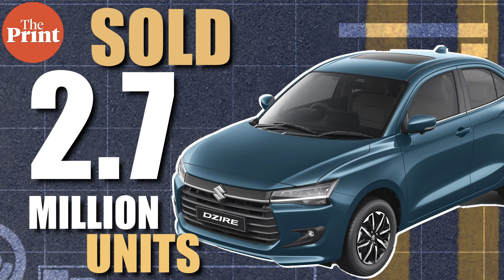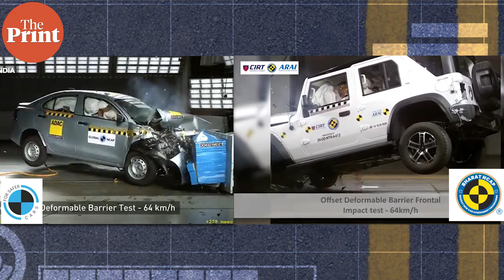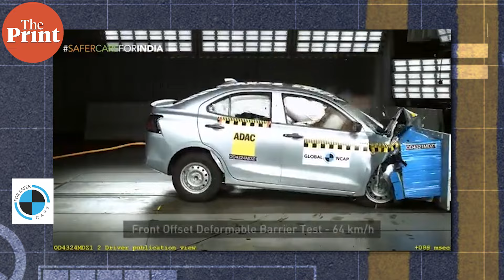Maruti-Suzuki bites the safety bullet& new Dzire scores FIVE STARS on GNCAP test.But is that enough?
After years of questioning safety tests and the need for safety features, notably by Chairman R.C Bhargava as mentioned in this interview with Shekhar Gupta Maruti-Suzuki revealed that the new fourth-generation of their best-selling Dzire sedan has achieved a five-star safety rating from Global NCAP. Why has Maruti-Suzuki gone down this route and why is safety selling in India? And what good is safety if we cannot buy child seats or driv e safely?